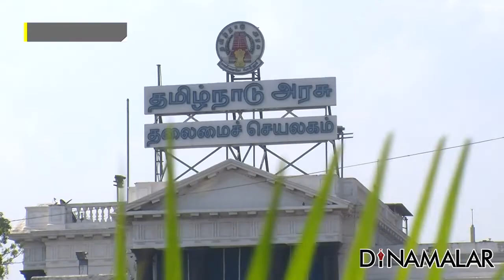புதுச்சேரியில் சூடுபிடித்தது தேர்தல் களம்